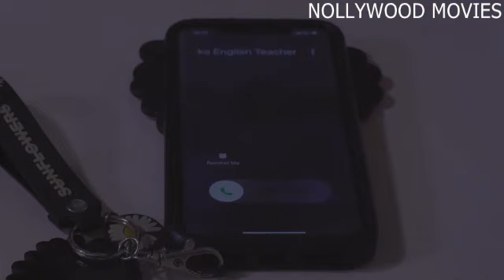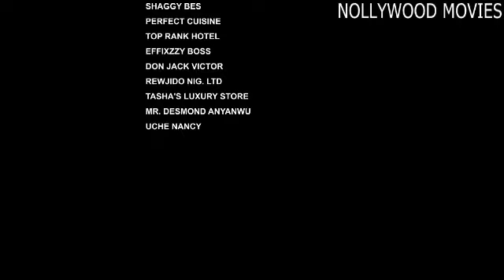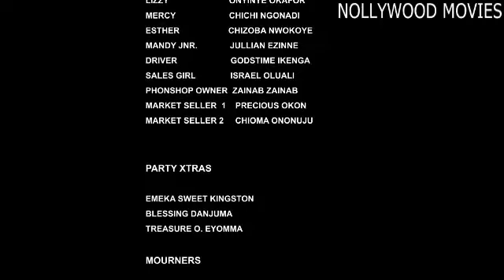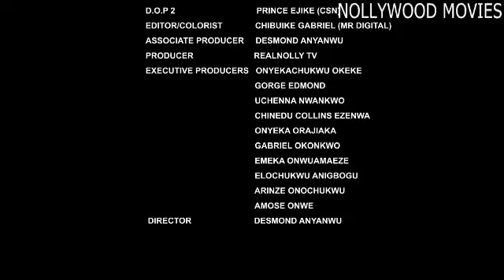CIRCLE OF ROMANCE (SEASON 11) {NEW TRENDING MOVIE} - 2022 LATEST NIGERIAN NOLLYWOOD MOVIES